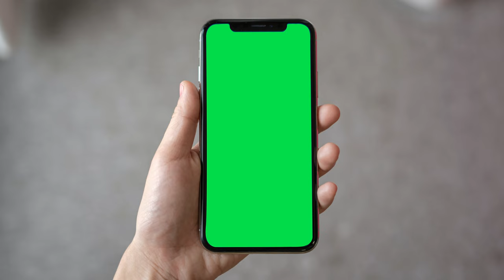4K Free Green Screen Mobile in Hand steady footage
4K Free Green Screen Mobile in Hand steady footage